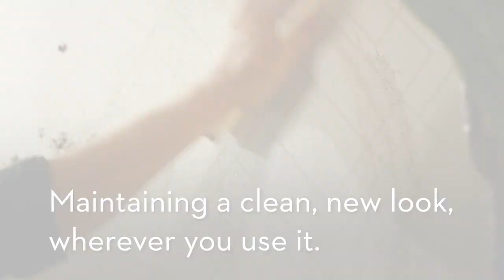The Science of Tedlar®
DuPont™ Tedlar® PVF film has been proven effective in protecting a variety of surfaces for over 60 years. But how does PVF technology work, and what are it's benefits? Learn more about how Tedlar® PVF is truly the science of lifetime protection.